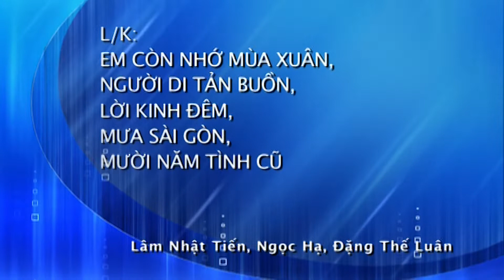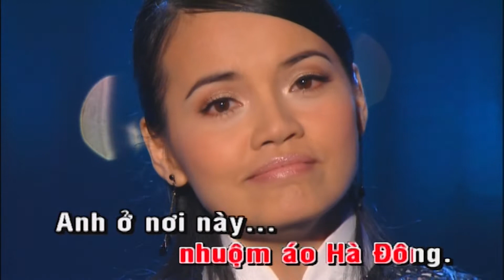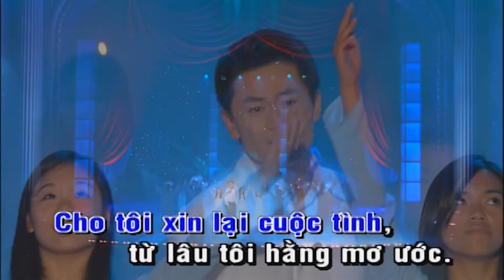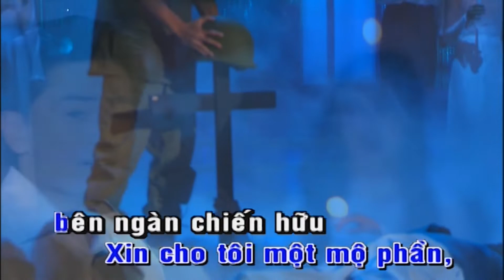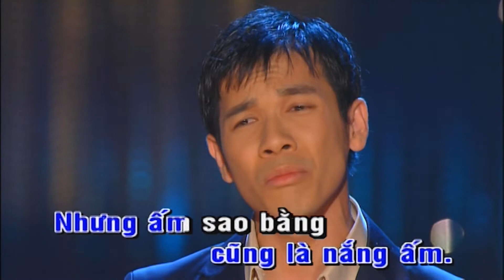LK Em Còn Nhớ Mùa Xuân, Người Di Tản Buồn Karaoke | Asia Karaoke Beat Chuẩn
Tác phẩm: LK Em Còn Nhớ Mùa Xuân, Người Di Tản Buồn Karaoke | Asia Karaoke Beat Chuẩn